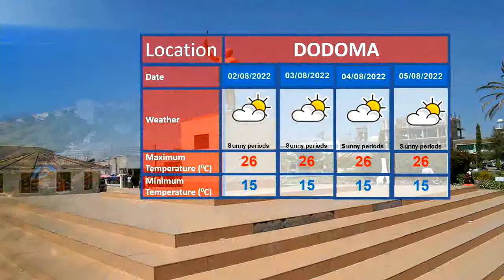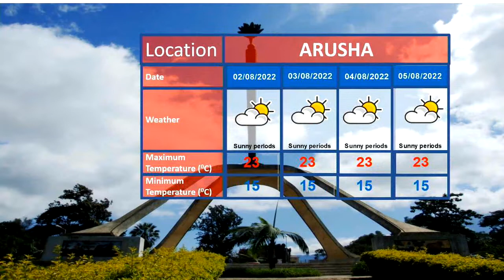TANZANIA WEATHER FORECAST 31.07.2022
Weather forecast for the next 24 hours starting 21:00 tonight 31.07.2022 presented by weather analyst Mohamed Hamis.